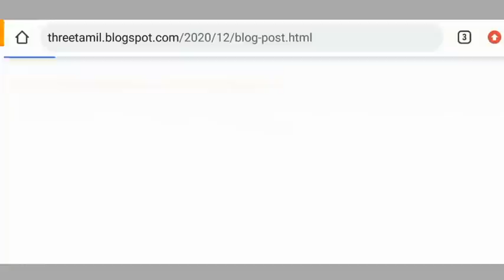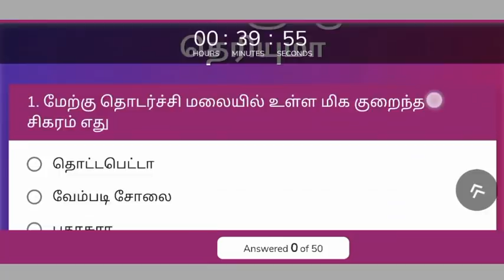Tnusrb - ஒரு தரமான சம்பவம்! - பத்தாம் வகுப்பு சமூக அறிவியல் உங்களுக்கு தெரியுமா- வினா விடைகள்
வினாக்களை பெற இந்த லிங்க் ஐ கிளிக் செய்யவும்...

Link ஓப்பன் ஆகவில்லை என்றால் சிறிது நேரம் கழித்து முயற்ச்சிக்கவும்...